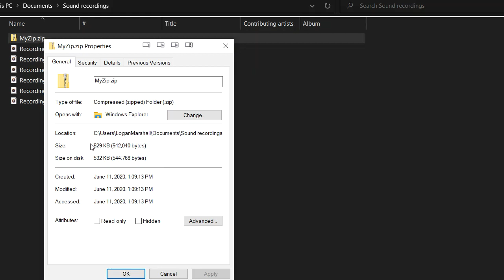How to Zip Files in Windows 10